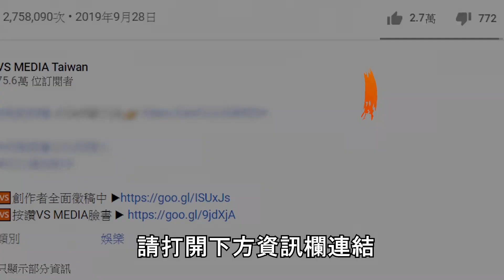全明星4藍隊隊長林家佑專訪！驚爆隊長選舉竟有「側翼」潛伏？｜VS MEDIAｘ@cbooktaiwan605